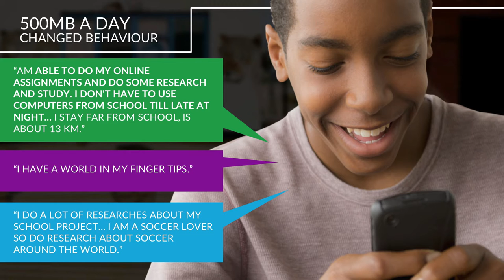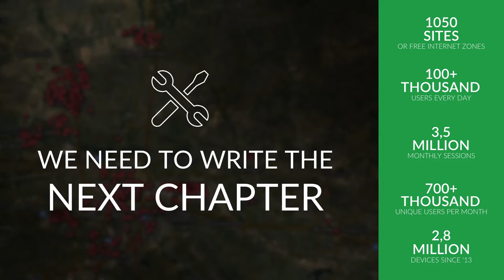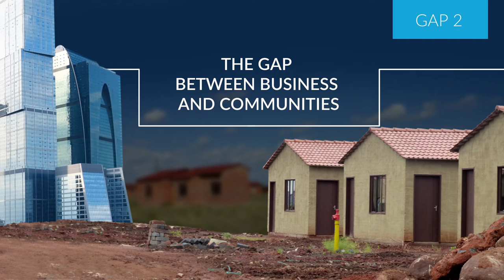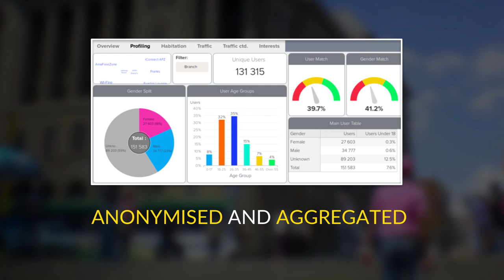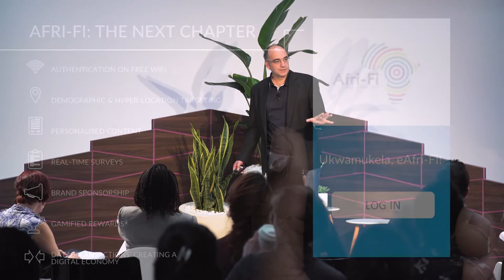Equal Rating Innovation Challenge Demo Day – Afri-Fi: Free Public WiFi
One of 5 semifinalist teams in the Equal Rating Innovation Challenge pitching at Demo Day on 9 March 2107 at the Equal Rating Conference in New York.

Afri-Fi: Free Public WiFi is a model to make Project Isizwe financially sustainable by connecting brands to an untapped, national audience, specifically low-income communities who otherwise cannot afford connectivity.

Demo Day Presenter: Tim Genders
Team Leader: Tim Human
Team Location: Cape Town, South Africa